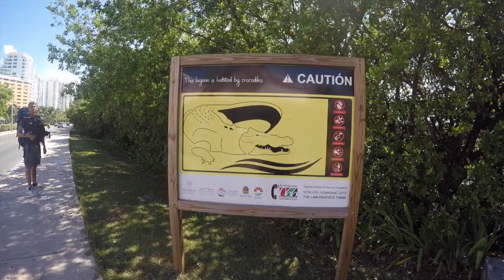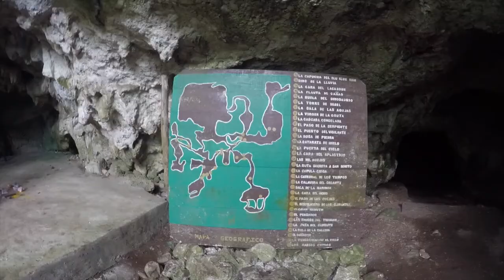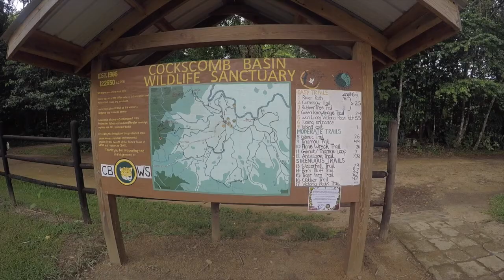Central-America Trip (GoPro Hero 4 Black)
This movie contains the highlights of our journey through Mexico, Guatamala and Belize. We've seen the following places: Isla Mujeres, Cancún, Playa del Carmen, Tulum, Antigua, Pacaya Volcano, Flores, Tikal, Caye Caulker and the Cockscomb Basin Wildlife Sanctuary in Dangriga. All shots have been recorded by a GoPro Hero 4 Black.